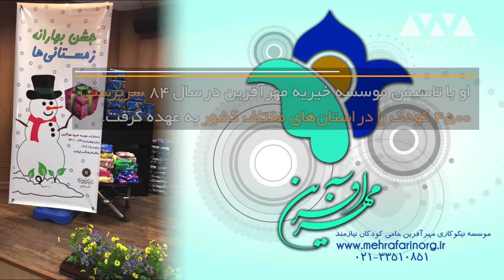فاطمه دانشور، نیکوکار و کارآفرین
دانشور، تاجر، کارآفرین و از اعضای اصلاح‌طلب شورای اسلامی شهر تهران است. فاطمه دانشور: «پدرم کارمند بود و من تلاش می‌کردم به او فشار مالی نیاورم. با خودم عهد کردم دانشگاه دولتی قبول شوم تا پدرم زیر بار خرج نرود.»  زندگی پرفراز و نشیب دانشور، او را برای مسئولیت‌ها و موقعیت‌های شغلی آینده‌اش آماده کرد. دانشور اکنون مدیرعامل شرکت معدن سنگ‌آهن سپهر آسیاست و او را ثروتمندترین عضو شورای شهر تهران نامیده‌اند. او و همسرش در بهره‌برداری از معادن سنگ‌آهن شاهرود، رفسنجان و بیجار بیش از ۴۰۰  فرصت شغلی ایجاد کرده‌اند. دانشور سرمایه‌گذاری خارجی در چهارچوب قانون را عامل توسعه کارآفرینی خود می‌داند. او با تأسیس موسسه خیریه مهر آفرین در سال ۸۴ سرپرستی ۴۵۰۰ کودک را در استان‌های مختلف کشور به عهده گرفت. دانشور یک چهارم درآمد استخراج و صدور سنگ‌آهن شرکت سپهر آسیا را در موسسه مهر آفرین هزینه می‌کند. او که اکنون عضو شورای اسلامی شهر تهران است قصد دارد باهدف دفاع از حقوق زنان و کودکان، نامزد دور آینده مجلس شورای اسلامی شود. دانشور همچنین رییس کمیسیون اخلاق کسب‌وکار اتاق بازرگانی و عضو هیئت رییسه شورای بانوان اتاق تهران است.  فاطمه دانشور از زنان تأثیرگذار کارآفرین و نیکوکار ایرانی است.